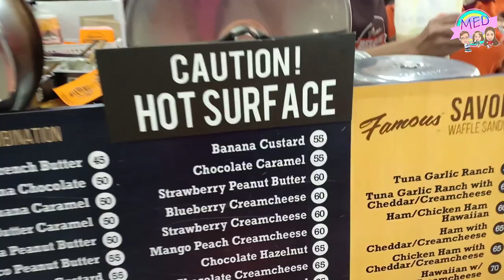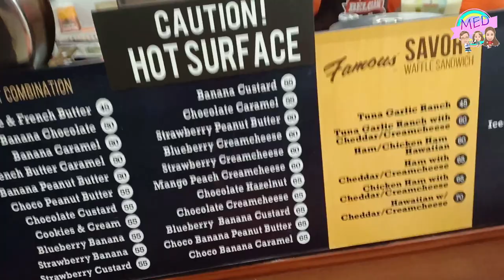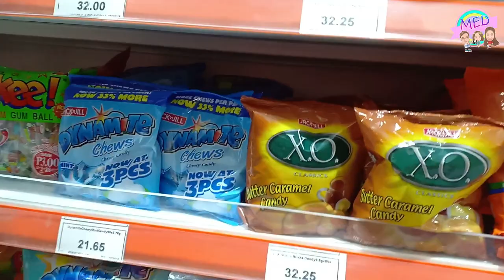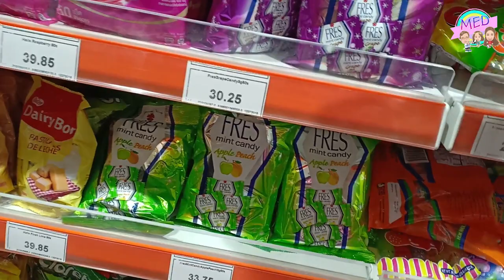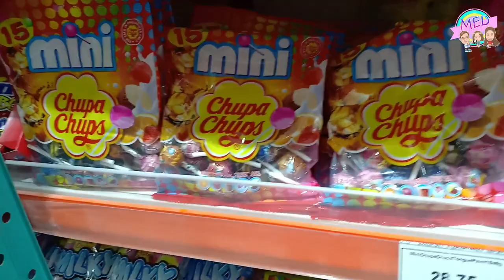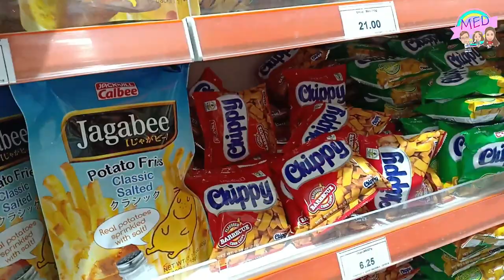DIVISORIA Candies for Loot bags | VLOG#31 | Midea Elisse Diaries 💕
VLOG #31

FILMED : March,2019

 Hi MemeLoves!💕😊

MemeDey💕